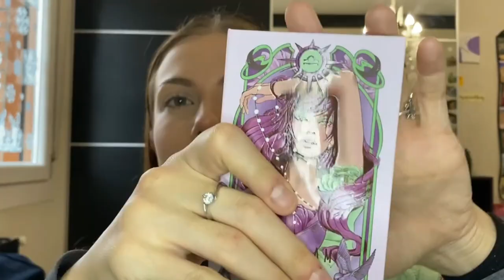FIRST IMPRESSION | SHEGLAM FULLFACE, quanto mi farà sclerare questo make up?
Helloooo! Benvenuti in questo nuovo video first impression in cui proviamo i trucchi di SHEGLAM, spero possiate divertirvi vedendomi sclerare per questi ombretti maledetti. Detto questo vi auguro una buona visione, un bacio e ciaùùùù!